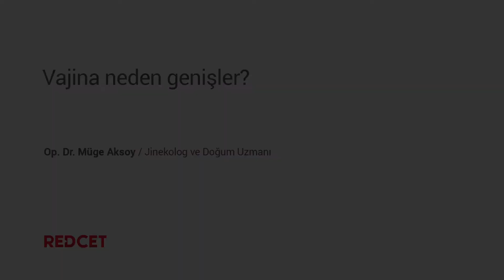Vajina Neden Genişler?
Vajinanın, en çok zor doğumların süreklilik arz etmesi sebebiyle genişlediğine değinen Op. Dr. Müge Aksoy, doğumların aralarının fazla olmasının da bu sebeplerden birisi olduğunu ifade ediyor. İri bebek öyküsünün olmaması, doğru ve usulüne uygun epizyotominin uygulanmaması veya yara dokularının iyileşmemesi gibi problemlerin de vajina genişlemesinde etken olduğu üzerinde duruyor.

Op. Dr. Müge Aksoy, bazı hastalarda kolojen yapısının gevşek olmasının da vajina genişlemesine sebep olabildiğini açıklıyor.